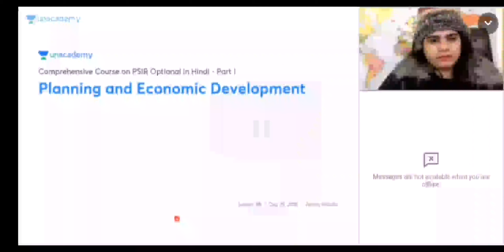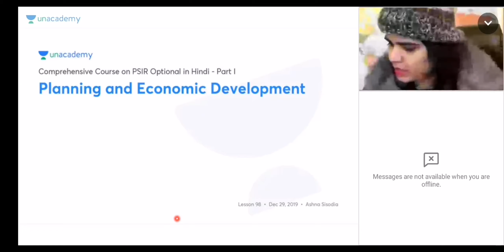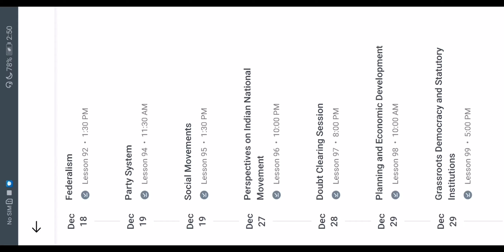lecture 98 psir optional